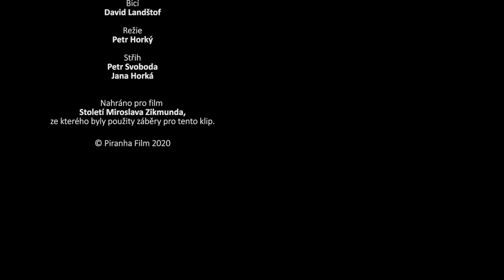Klip Radůze k narozeninám! Z filmu Století Miroslava Zikmunda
Šestnáctého března oslavila narozeniny skvělá zpěvačka a skladatelka Radůza. Měl jsem tu čest, že skládala hudbu k jednomu mému filmu. Chtěli jsme se společně dobrat i té klíčové písni, která se pak hraje pod závěrečné titulky, kdy v kině někteří lidé vstávají, ale jiní se naopak ještě usadí a nechají celý příběh, aby v nich dozněl. Je vám tedy jasné, jak důležitá skladba to je. S Radůzou jsme se u klavíru bavili o tom, jak by skladba měla působit, o čem by měla být a tato skromná a obětavá dáma mne pozorně vyslechla s tím, že se mi ozve. A opravdu - snad za dva týdny mi najednou zvoní telefon: „Dobrý den tady Radůza, máte chvilku? Něco bych vám zahrála" ...a spustila zpěv i s klavírem. Byla to krásná píseň, co vám budu povídat, ale nějak jsem tam necítil tu emoci, o kterou mi šlo. Sebral jsem odvahu a upřímně to i řekl do telefonu. „Jasně rozumím, nebojte, to se povede. Já se zase ozvu" - a zavěsila. Sám moc dobře vím, jak je křehká osobnost autora, když cokoli tvoří. Aby člověk dokázal přijmout nesouhlas anebo připomínky někoho jiného, k tomu je potřeba velké otevřenosti a velkorysosti. Ještě jsme podobné telefonáty měli snad tři - pokaždé šlo o krásné písně, ale nikdy jsem si nebyl úplně jistý. Nakonec jsme se potkali v roce 2014 opět u klavíru v ateliéru. Spíš to bylo takové rozloučení, film už byl skoro hotov, míchal se zvuk a za pár týdnů jsme šli do kin.
„Tak se nám to nepovedlo, že?" Rovnou s upřímností sobě vlastní Radůza otevřela naše společné téma. Ostatní skladby ve filmu skvěle fungovaly, ale ta poslední, klíčová, zkrátka pořád unikala. „Jen jsem vám ještě chtěla zahrát takový motiv, co mne před pár dny napadl." A zahrála a zazpívala naprosto dokonalé stvoření všech představ a emocí, které jsem si na závěr příběhu představoval. Byl jsem naprosto ohromen! To bylo přesně ono! Zbývaly tři dny - a během té doby se díky obětavosti všech zúčastněných podařilo zařídit studio, v tom odvedla velikou práci produkční Kristýna Drozdová, dohodnout celou kapelu, zkomponovat celé aranžmá a píseň natočit. A tak na konci filmu nakonec byla přesně ta píseň, přesně ta nálada a to sdělení, které jsem chtěl. Jak obrovskou sílu ta písnička má, dokresloval fakt, kolikrát se mi ozvali neznámí lidé, kteří mne žádali, abych jim tu písničku poslal. Nemohl jsem, nejsem autor. A tak snad až teď, po letech navíc ku speciální příležitosti, jako narozeninový dárek autorce jsme sestavili tento skoro-klip. Radůzo, pevné zdraví, hodně lásky, inspirace a odvahy! A Vám všem, co máte rádi její tvorbu stejně jako my, přejeme, ať se písnička i s obrázky líbí! (Vlastně, teď si uvědomuji, že to je i maličko opožděný dárek panu Miroslavu Zikmundovi, ke 101. narozeninám.)